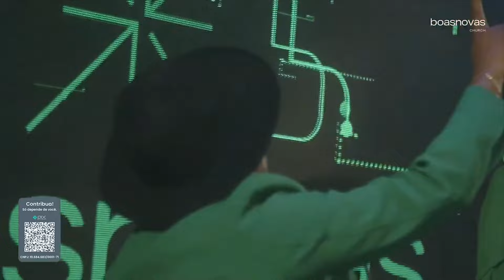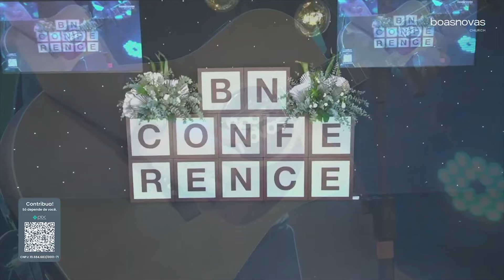BN Conference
Adorar ao Senhor é o que eu mais amo!